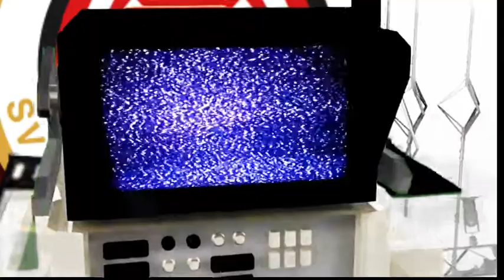[SVWW] U23: Thomas Brendel zum Trainingsauftakt [SV Wehen Wiesbaden]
Der Trainer der U23 des SVWW vor dem Trainingsauftakt. [präsentiert von der Spielbank Wiesbaden]